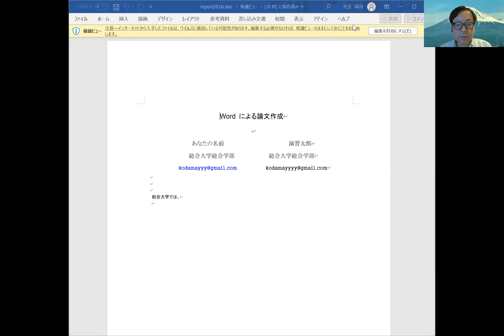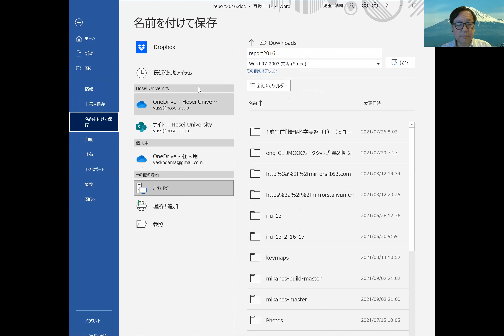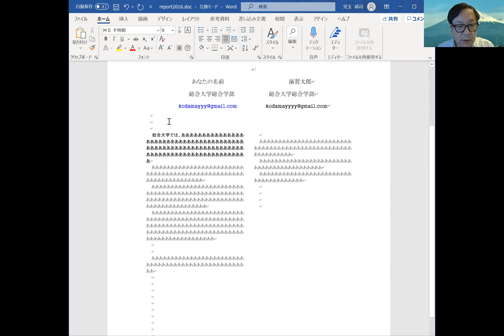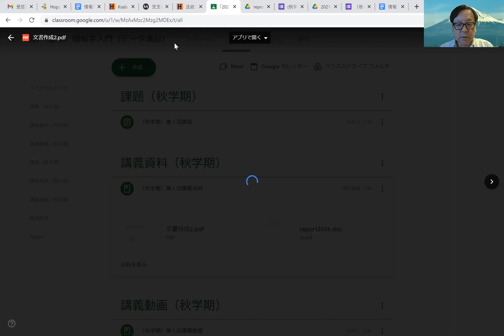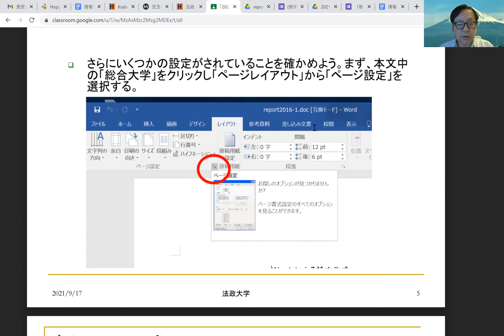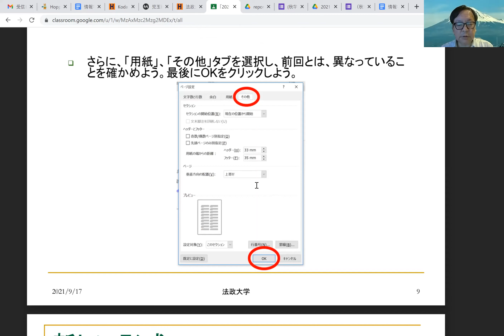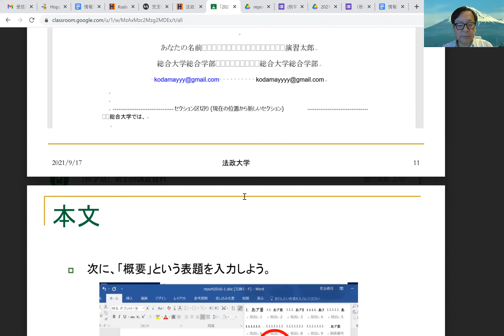情報学入門Ⅱ（１－２）